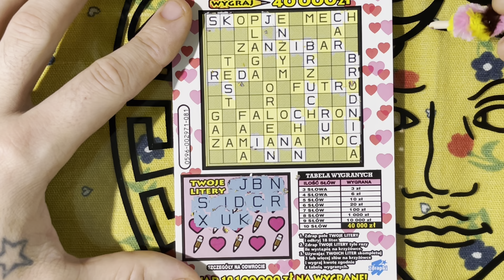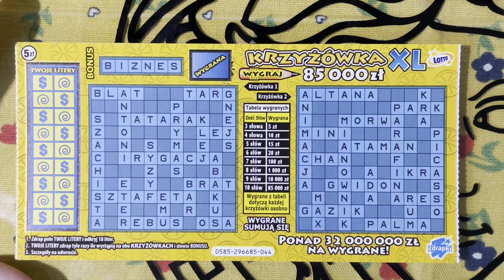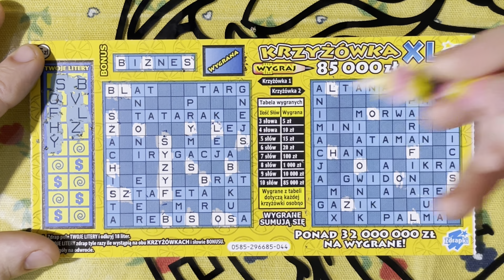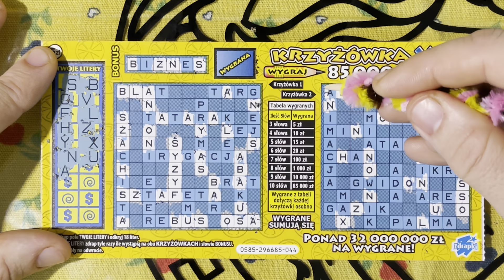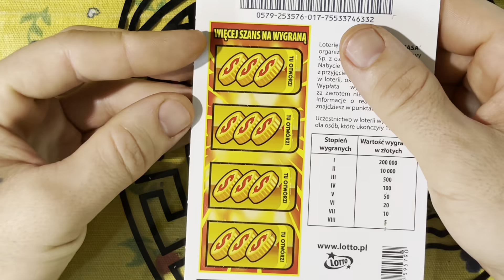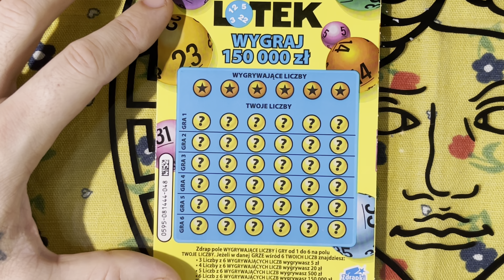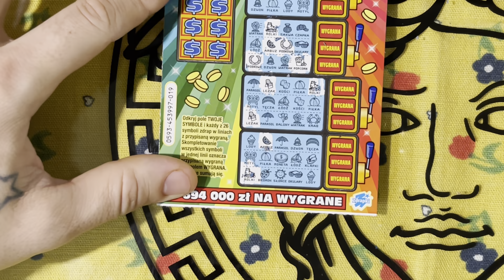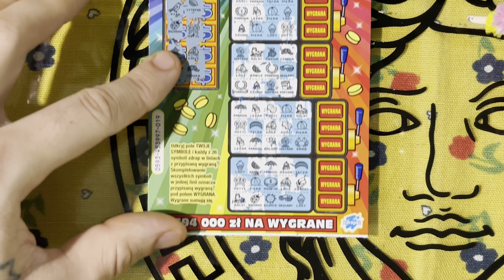NIEDZIELNY MIX NA PLUS 💵💵💵 lotto zdrapki zdrapkilotto extralinie POSTARAŁY SIĘ DZIŚ ZDRAPKI